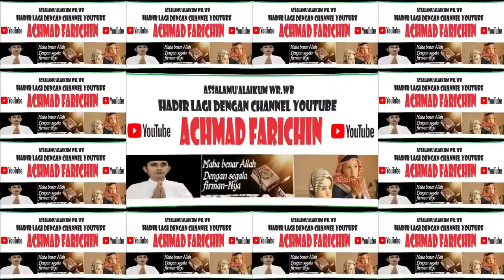Menyusuri Jalan Trans Kalimantan di Musim Kabut Asap // Part 05